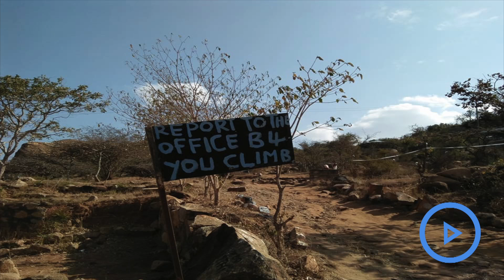Mystical view of Komarock shrine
Traveling eastwards of Nairobi gave way to loneliness and unspoiled views of Ukambani.

The sun bathing the plains with a warm radiance created elusive mirages, further and further ahead. The vehicle cruised through Kangundo and stopped in a sleepy town of Koma.